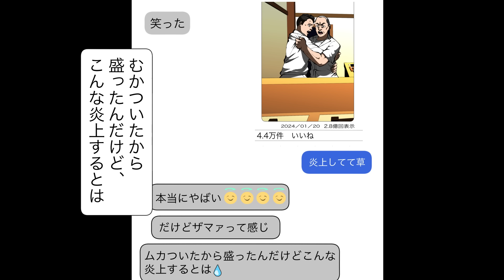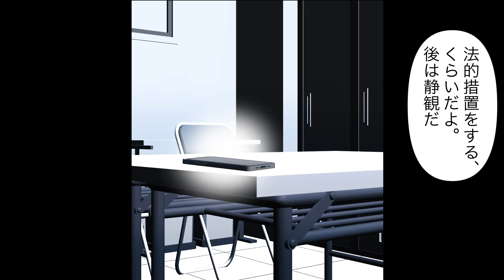【実話】高級寿司屋でのトラブルをⅩに晒したラウンジ上の末路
先日、とあるラウンジ嬢が超高級寿司屋で起きたトラブルを実際の顔写真とともにアップしました。
そこから寿司店主とラウンジ嬢の間で、世の中を巻き込んだ大騒動に発展。

2人の意見は対立し、何が真実なのかわからない状態。
果たしてそのトラブルは一体何だったのか、改めて追いかけたいと思います。

「ダヴィンチアカデミー」とは？

　　　　　　　関連動画のご紹介
【実話】「おしゃれして行こ♪」舐めた装備に合コン気分で山登りに参加した女が引き起こした悲劇

【実録】おごられ前提の港区女子の末路‥食事に買い物、自分は財布を一切出さないアホ港区女子が落ちた末路とは